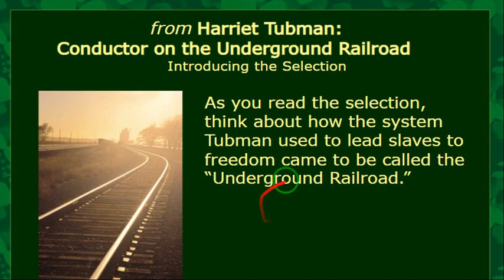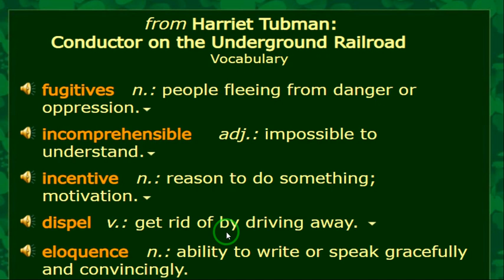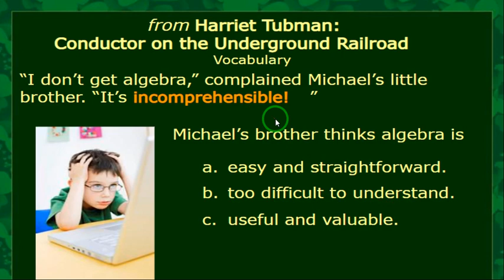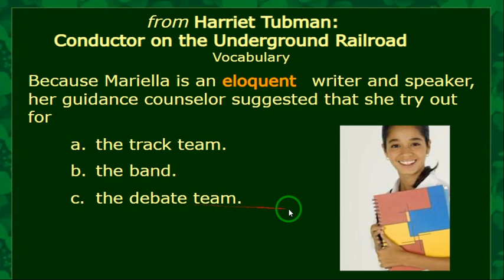G 8 Harriet Tubman